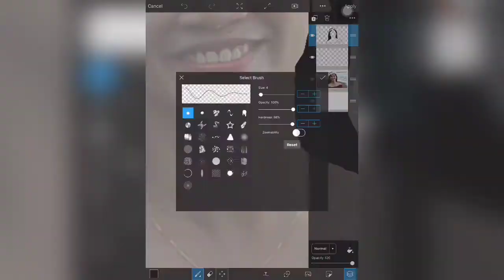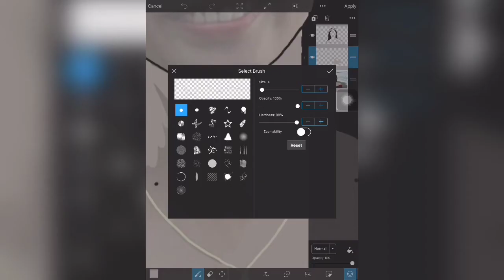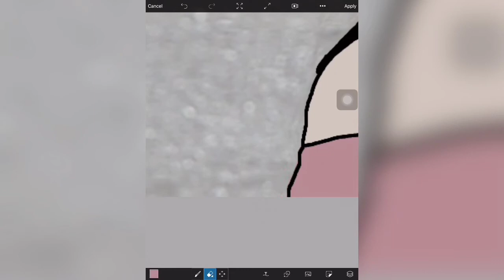Vector Art using PicsArt app for beginner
Hi. Just wanna share my newly discovered skill. I started to be interested in this kind of artwork when pandemic strikes us. Maybe this is one of the silver lines of the health crisis we are facing of, and I really want to develop this one, I know some of you guys will notice some of the errors I have, but please if you guys are experts in doing this, hope you can give me some advice or techniques? please comment down below 😊